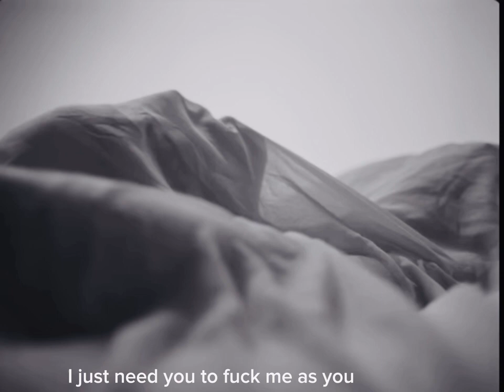Blackpac tv : blackpac shut up 🥷# international music # Grammy award # heades award # Afro music